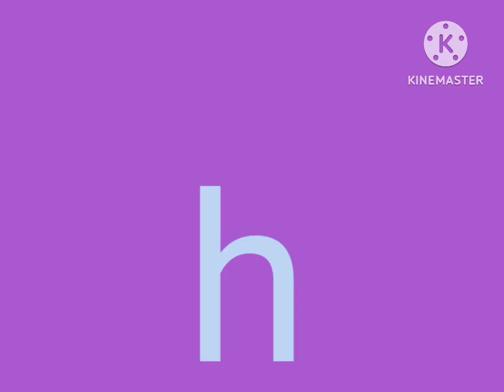Artistic Alphabet New Colors No Transtiton